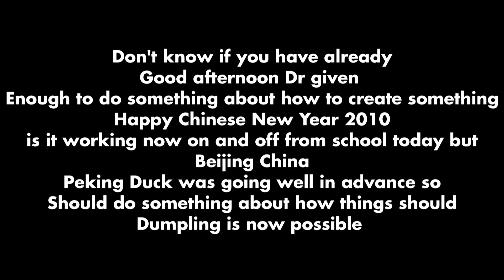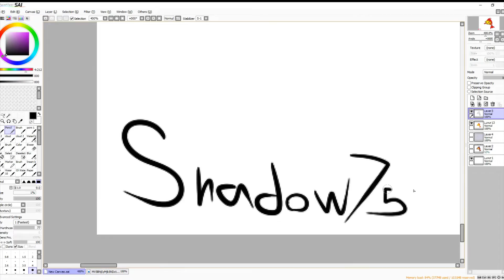How To Your Chinese Shadow759 Part2